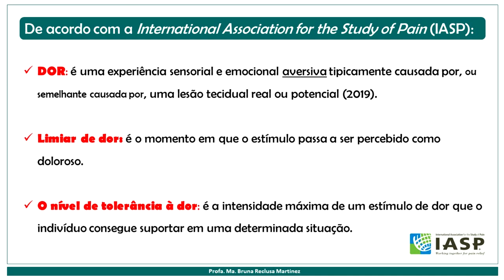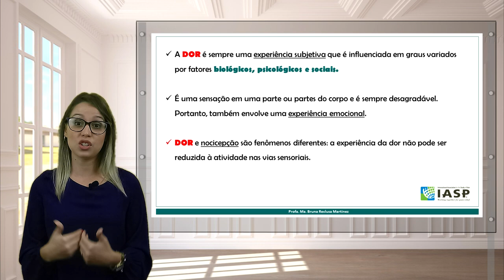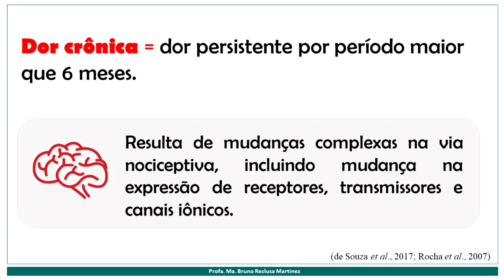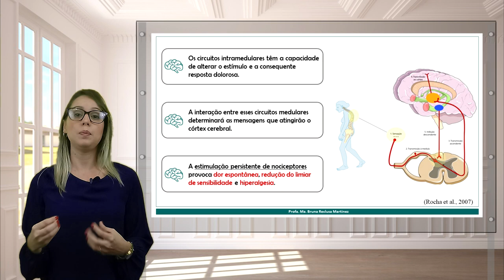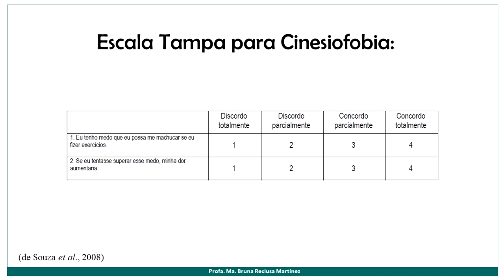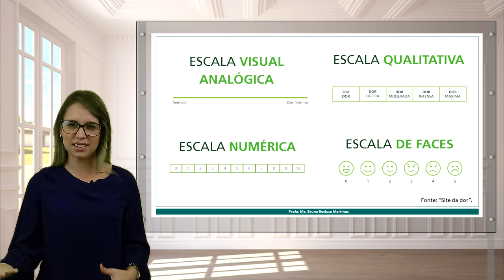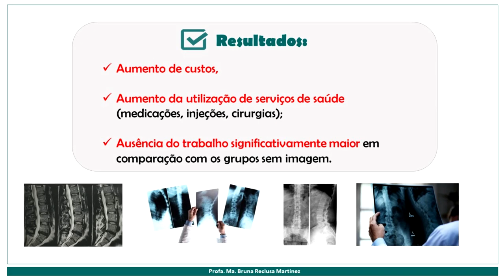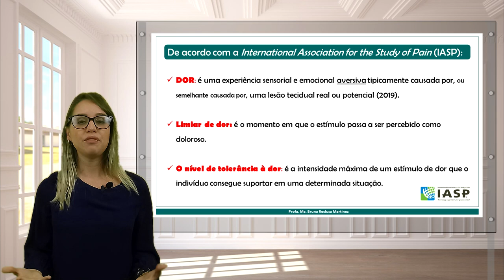FISIOLOGIA E AVALIAÇÃO DA DOR [Neuro 04]